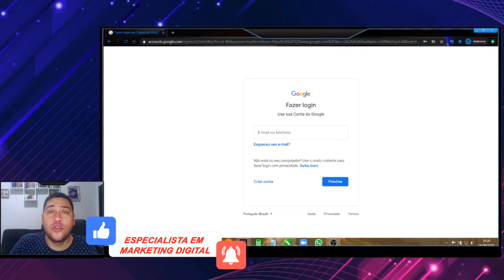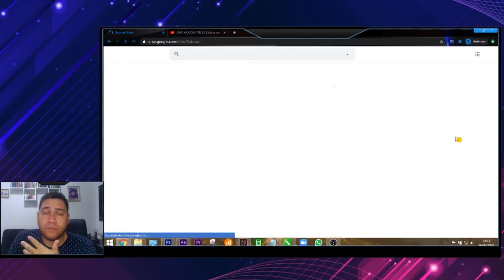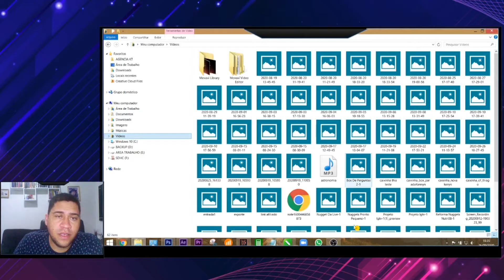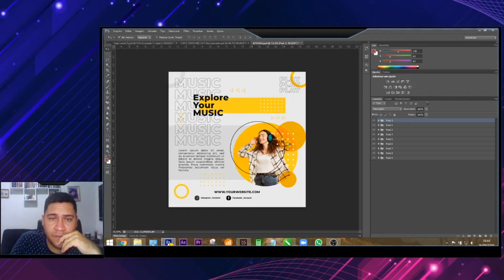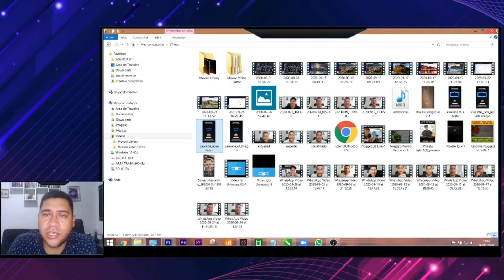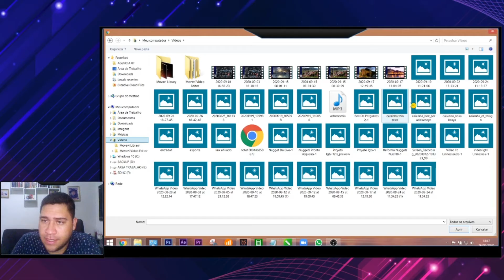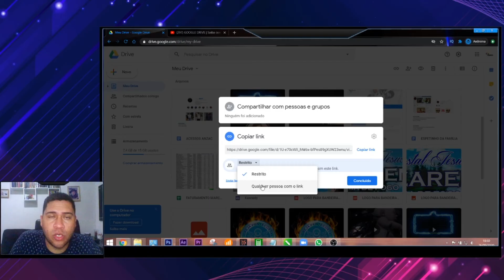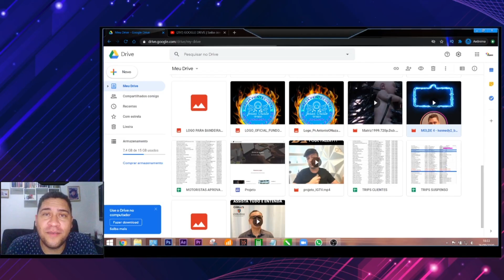GOOGLE DRIVE | Como SUBIR seus arquivos para o GOOGLE DRIVE Ensinei o PASSO A PASSO + [BÔNUS]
⤵️ENTENDA O VÍDEO AQUI:
Respondendo a um dos nossos INSCRITOS aqui do canal, fizemos um vídeo ensinando o PASSO A PASSO para subir seus arquivos para o GOOGLE DRIVE.

Além disso mostro também como fazer o COMPARTILHAMENTO os links do SEU GOOGLE DRIVE. Aprenda neste vídeo de uma vez por todas a fazer UPLOAD dos seus arquivos de maneira para o seu DRIVE. E também mostrei como fazer direitnho

Veja tambem sobre o program AFTER e como faço a edição das famosinhas caixinhas de perguntas tão desejadas e usadas no INSTAGRAM. Caso tenha dúvidas deixe nos comentários e caso queira alguma ajuda sobre o DRIVE, ou coisas digitais ou ate mesmo seu negócio local e só deixar seu comentário ou chamar no WhatsApp.

[SOLICITE UM ORÇAMENTO SOBRE AS CAIXINHAS DE PERGUNTA]

🕧🕑🕦 TIME CODE DO VÍDEO 🕥🕒🕦
00:01 - vinheta
00:07 - inicio do vídeo
00:10 - Apresentação
00:12 - O porque do vídeo
00:30 - Abrindo o canal com VOCÊ
01:15 - Abrindo a solicitação do inscrito do canal
01:38 - Explicando...
01:49 - INICIO DO TUTORIAL
05:05 - HORA DA AÇÃO (como fazer mesmo)
07:30 - Mostrando CAIXINHA DE PERGUNTA DO INSTAGRAM (Produto)
09:47 - ENSINEI DUAS VEZES (2ª VEZ)
10:42 - COMO COMPARTILHAR OS LINKS DOS ARQUIVOS UPADOS? [BÔNUS dentro do vídeo]
12:18 - Finalizando vídeo, pedidos finais

Além disso, sou especialista em marketing digital para afiliados depois de muito errar pelo caminho como AFILIADO estou aqui pra te ensinar muito neste canal, pois com meus erros como prestador de serviço digital e afiliado aprendi muito me dando assim experiencia real de como funciona o dia a dia nesse mundo digital.

💡🔰 PENSE E ENRIQUEÇA ESSE LIVRO ME MUDOU

💡🔰 PODER DA AÇÃO (MONSTRO ESSE LIVRO

💡🔰 LIVROS QUE MUDARAM MEU MINDSET

💡🔰 LIVRO MAIS PODEROSO QUE JA LI

UTILITARIOS PARA TER CANAL DO YOUTUBE:

💡🔰 LAPELA QUE COMECEI
💡🔰 LAPELA PROFISSONAL BAIXO VALOR
💡🔰 TRIPÉ PARA GRAÇÕES
💡🔰 Kit Completo Ring Light Com Tripé Dimmer Youtuber
💡🔰 MOUSE + TECLADO SEM FIO
💡🔰 WEBCAM QUE COMECEI (1080p)
💡🔰 WEBCAM PROFISSIONAL LOGITECH (1080p): ttps://amzn.to/2ZVpLGT